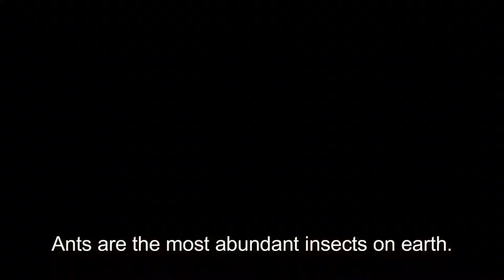STRANGE FACTS ABOUT ANIMALS || GENERAL KNOWLEDGE || Class - 6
There are many extraordinary facts about ordinary animals that we remain unaware of. Know more about them on this page :
1. ELEPHANT - Elephants walk on the tip of their toes because the rear part of their foot is boneless and fatty.
2. BAT - A bat is a mammal. It is able to fly in the air. It cannot walk on land. It rests in the head-down posture by hanging on to.
3. PANDA - The panda has an additional thumb which supports it in grasping bamboo stems between its paws.
4. CLIMBING PERCH - The climbing perch is a strange fish. It walks on land in search of water when its waterhole dries up.
5. BEE - Bees and humans are different in detecting colours. We cannot detect ultraviolet light whereas bees can easily detect it. We are able to see red whereas bees are not sensitive to it.
6. HIPPOPOTAMUS - When a hippopotamus swims under water, its nostrils and ears close automatically.
7. QUEEN TERMITE - Queen Termite lives in Australia. It lays her eggs in a large mud castle which is defended by soldier termites. Tonnes of mud is gathered by the termiutes for building this tower. This tower may be 6 m in height and 30 m in width.